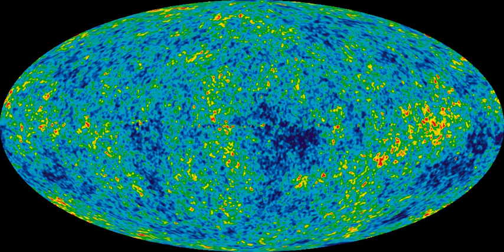Astrophysical | Wikipedia audio article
00:02:09 1 History
00:07:49 2 Observational astrophysics
00:09:14 3 Theoretical astrophysics
00:14:39 4 Popularization
00:17:22 5 See also

- Socrates

SUMMARY
Astrophysics is the branch of astronomy that employs the principles of physics and chemistry "to ascertain the nature of the astronomical objects, rather than their positions or motions in space". Among the objects studied are the Sun, other stars, galaxies, extrasolar planets, the interstellar medium and the cosmic microwave background. Their emissions are examined across all parts of the electromagnetic spectrum, and the properties examined include luminosity, density, temperature, and chemical composition. Because astrophysics is a very broad subject, astrophysicists typically apply many disciplines of physics, including mechanics, electromagnetism, statistical mechanics, thermodynamics, quantum mechanics, relativity, nuclear and particle physics, and atomic and molecular physics.
In practice, modern astronomical research often involves a substantial amount of work in the realms of theoretical and observational physics. Some areas of study for astrophysicists include their attempts to determine the properties of dark matter, dark energy, and black holes; whether or not time travel is possible, wormholes can form, or the multiverse exists; and the origin and ultimate fate of the universe. Topics also studied by theoretical astrophysicists include Solar System formation and evolution; stellar dynamics and evolution; galaxy formation and evolution; magnetohydrodynamics; large-scale structure of matter in the universe; origin of cosmic rays; general relativity and physical cosmology, including string cosmology and astroparticle physics.